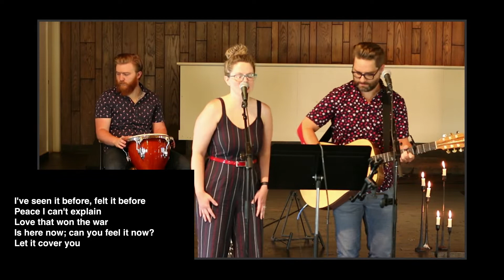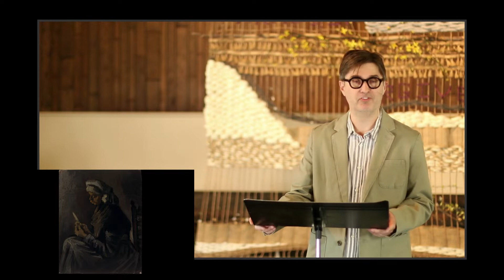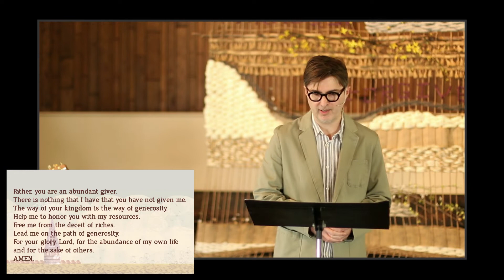Vox Sunday Gathering 06.14.2020